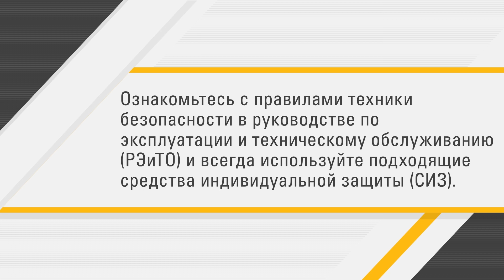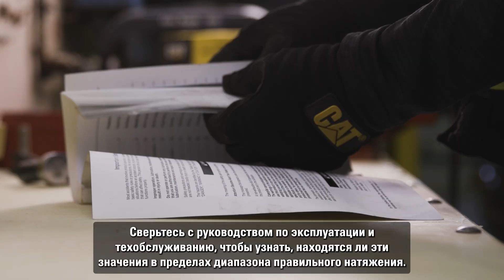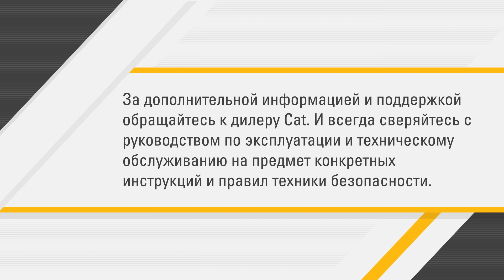Как правильно выполнять техобслуживание стальных гусениц ходовой части Cat®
Приобретите запчасти для ходовой части Cat® прямо сейчас

00:00 Вступление
00:22 Ежедневные проверки
01:15 Измерение натяжения гусеницы

Мы прекрасно знаем, насколько важно поддерживать оборудование Cat в исправном состоянии. Выполнение работ по техническому обслуживанию собственными силами позволит вам сократить время простоя и снизить эксплуатационные издержки, поэтому мы подготовили для вас несколько видеороликов, которые помогут вам освоить эти необходимые операции. В этом ролике мы рассказываем о том, как правильно выполнять техобслуживание стальных гусениц на вашем оборудовании.